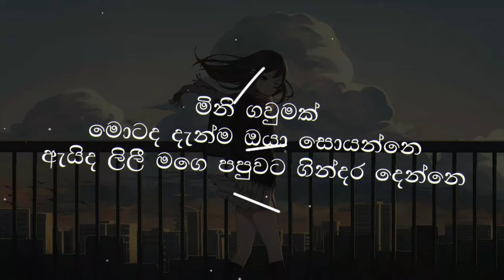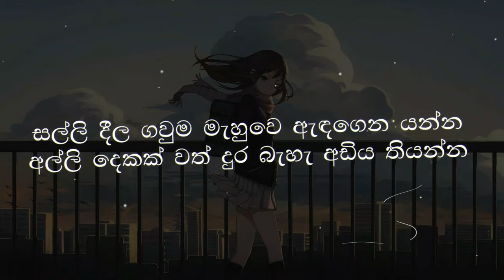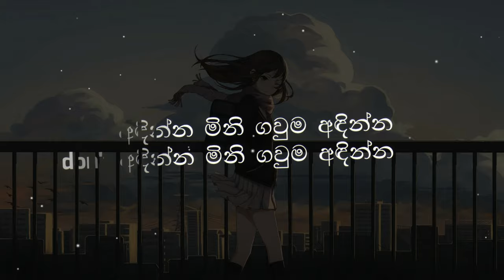Anton Jones - සල්ලි දීල ගවුම මැහුවෙ | Salli Dila Gauma Mahuwe (Lyrics)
සල්ලි දීල ගවුම මැහුවෙ ඇඳගෙන යන්න
අල්ලි දෙකක් වත් දුර බැහැ අඩිය තියන්න
ඇඟට හිරට මහල කොටට ඇඳල බලන්න
අඳින්න මිනි ගවුම අඳින්න

ලීලී මාගෙ නෝන එයා මෙහෙම කියන්නෙ
දැන් රටේ තොටේ කවුරුත් මිනි ගවුම් අඳින්නෙ
මම කොහොමද සාරි ඇඳන් මහ මග යන්නෙ
මටත් ගවුමක් ඔනෙ ඔව් මිනි ගවුමක් ඕනෙ

මිනි ගවුමක් මොටද දැන්ම ඔයා සොයන්නෙ
ඇයිද ලිලී මගෙ පපුවට ගින්දර දෙන්නෙ
මිනි ගවුම් අඳින්නේ මැරුණට පසුනෙ දෙවියනේ
මෙහෙම කිවුව ගමන් නෝනා
මගෙ ඇඟට ගොඩවුනේ

අපේ නෝනගෙ වැඩ පුදුමයි මට දැන් සිහිවෙනවා
මැරුණෙ නැතුවම නෝන මිනි ගවුම් සොයනව
බෑ කියන්නටත් ලෝබයි අඬ අඬ ඉල්ලනවා
මිනි පෙට්ටි කඩෙන් මිනි ගවුමක් මෙ මං ඉල්ලුවා

මිනි ගවුමක් සමග මිනි පෙට්ටියකුත් දුන්නා
කාර් එකකුත් ලැබුණා ඒකෙම මමත් ගොඩ උනා
ගේ ළඟටම එන්නා වට පිට සෙනග පිරෙන්නා
එය දුටු මගෙ නෝනා මරහඬ දීගෙන පැන්නා

මොකද දෙවියනේ ඔයාට වෙලා තියෙන්නේ
මිනි පෙට්ටි මොටද ඇයි අද
අපෙ කවුරුද මැරුණෙ
එය ඇසුණු මගේ ඇඟේ මාලු ග‍ඟේ නටන්නෙ
අපේ නෝනට මම මේ විදියට උත්තර දුන්නෙ

මිනිගවුමක් දෙන්නෙ මිනි පෙට්ටියක් ගත්තම
ගත්ත නිසයි ලිලී මම ගෙනාව දෙකම
මිනි ගවුම කිව්වෙ කොට්ට උරය
වගෙ කොට ගවුම
නෝන කිව්ව එහෙම මට තේරුණ
කරපු ගොන්කම